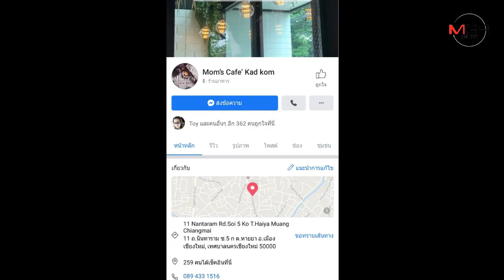ร้านเบเกอรี่เชียงใหม่เนรมิตรของขวัญวาเลนไทน์สุดเก๋“ดอกกุหลาบช็อกโกแลต”เหมือนจริงเป๊ะ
07/02/2020 ร้านเบเกอรี่เชียงใหม่เนรมิตรของขวัญวาเลนไทน์สุดเก๋“ดอกกุหลาบช็อกโกแลต”เหมือนจริงเป๊ะ-ต้องสั่งจองจำนวนจำกัด

ศูนย์ข่าวเชียงใหม่-ไอเดียสุดเก๋!ร้านเบเกอรี่เชียงใหม่สร้างสีสันช่วงเทศกาลแห่งความรัก ทำดอกกุหลาบช็อกโกแลต เหมือนของจริงเป๊ะ เป็นทางเลือกของขวัญมอบให้คนรักในวันวาเลนไทน์ จำนวนจำกัดและเปิดรับเฉพาะสั่งจองล่วงหน้า ลูกค้าแห่ออร์เดอร์